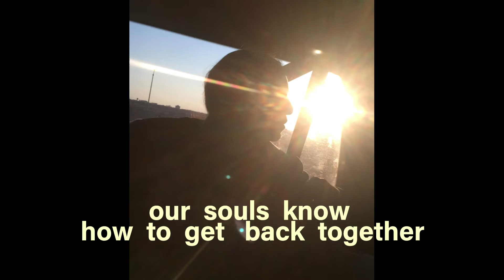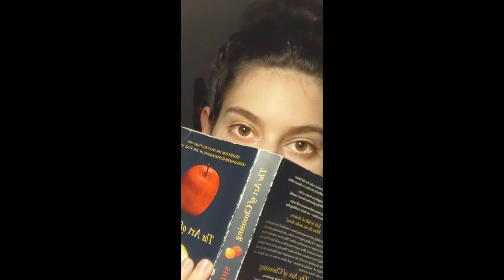Hineini - I Am Here Now Art & Poetry UnCamp 2020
Art Poetry Slam Video from the Virtual Summer Jewish UnCamp for teen girls 16-19. July 2020. Under the direction of UnArt Director, Aarah Aizman.